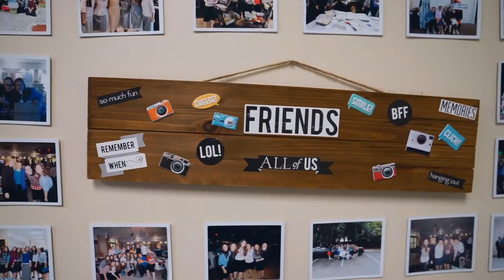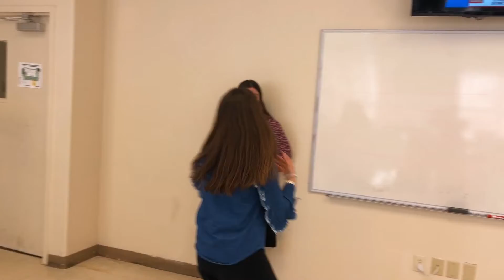Hadar High School for Girls Graduation Video Class of 2020